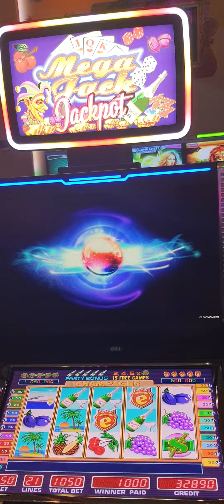MEGA JACK..bu oyun içindeki en sevmediğim oyun bu...ancak